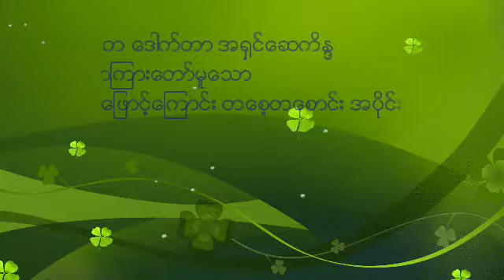ဘဝ​ေျဖာင္​့​ေၾကာင္​း တ​ေစ့တ​ေစာင္​း အပိုင္​း ၇၀